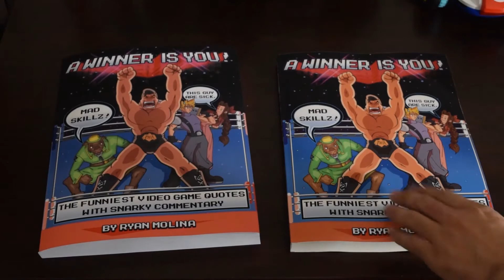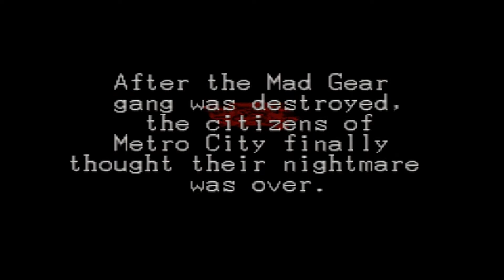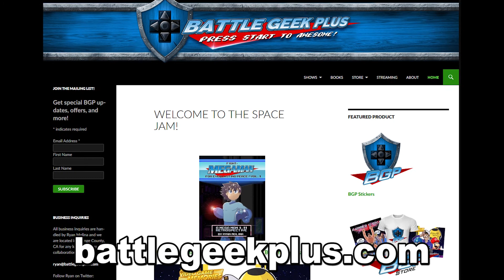Final Fight Series Reviews - Awesome Video Game Memories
Final Fight Reviews Compilation.